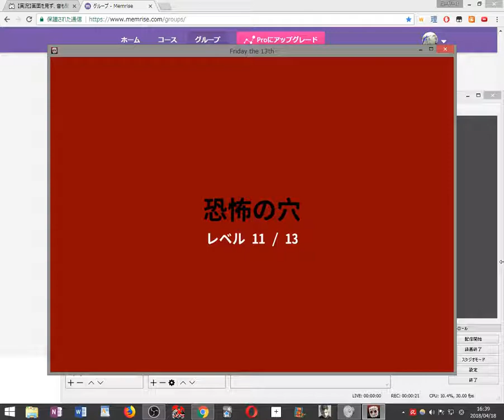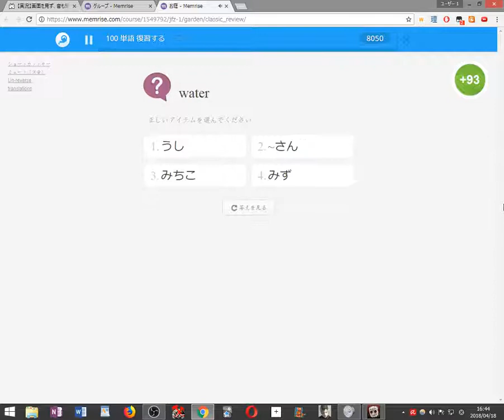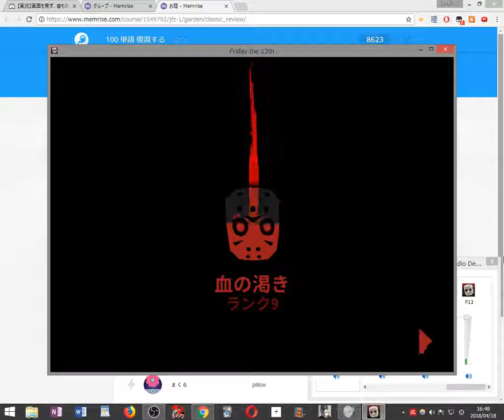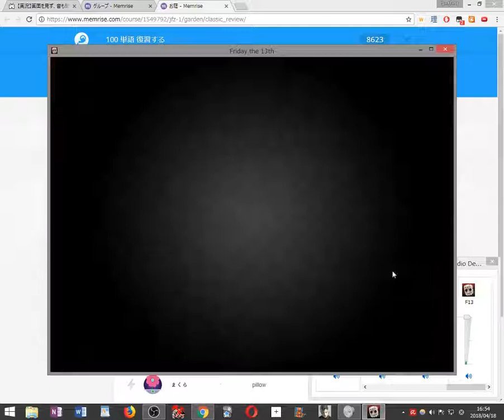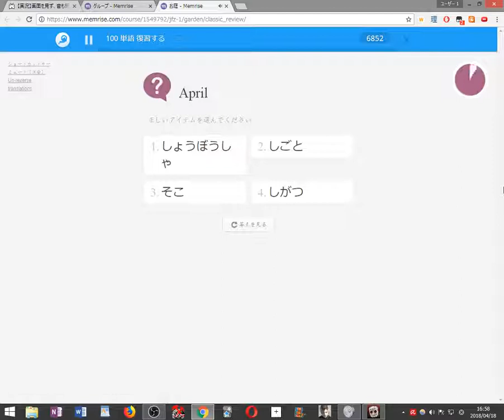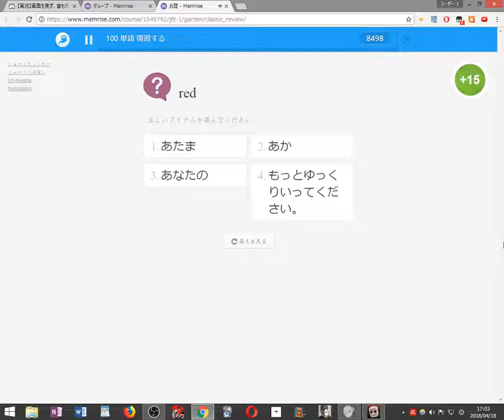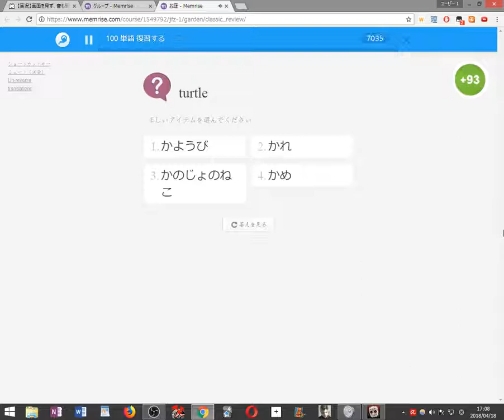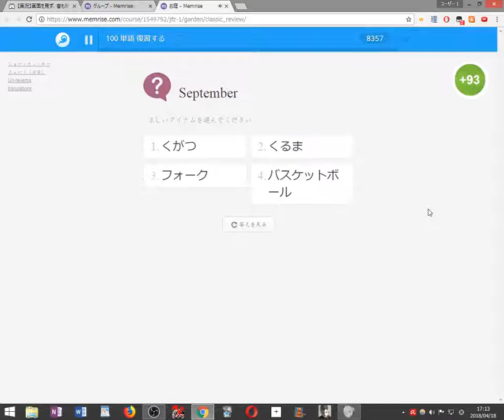【初見縛り実況】死んだら100単語を勉強する13日の金曜日 Killer Puzzle part6